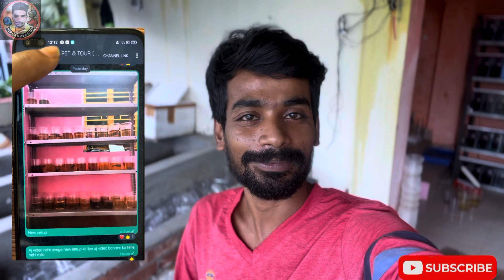Thailand 🇹🇭 imported Betta !!🇹🇭Betta Farm !! 1000+ Betta Stock Update !! Thailand Betta !! Betta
Hi

BN VLOG PET & TOUR HINDI YOUTUBE IS A BRAND
its your YouTube channel

Whatsap Channel Link - Follow the BN VLOG PET & TOUR (BETTA & GUPPY) channel on WhatsApp

Adds- Kolkata , Belgharia
All  over  India  doorstep  delivery  possible

Betta fish
betta fish farm
Thailand betta fish price
galiff street pet market
galiff stree fish market
betta fish bredding